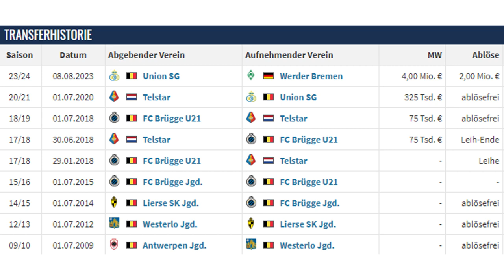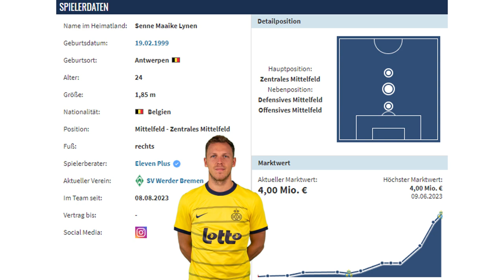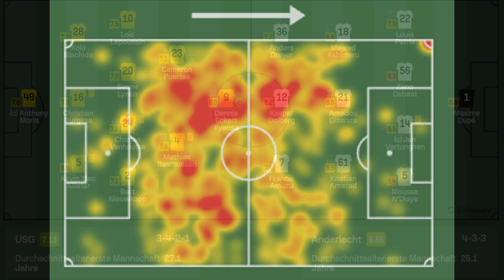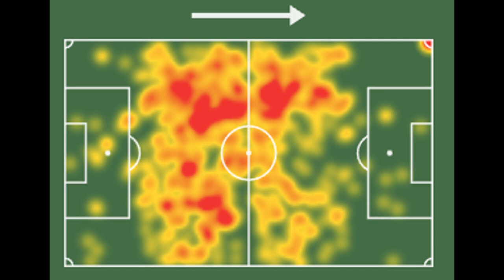Endlich! Neuer Sechser für WERDER BREMEN: Senne Lynen | Transfer-Analyse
Werder Bremen konnte mit Senne Lynen den lang ersehnten Sechser von Union Saint-Gilloise verpflichten. In diesem Video analysiere ich ihn und ob, er die nötige Qualität für Werder hat.